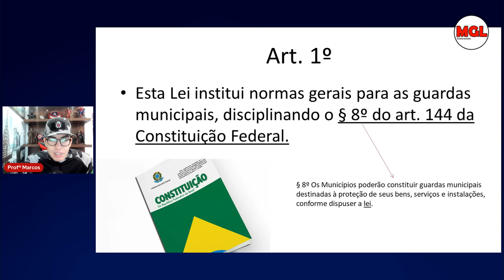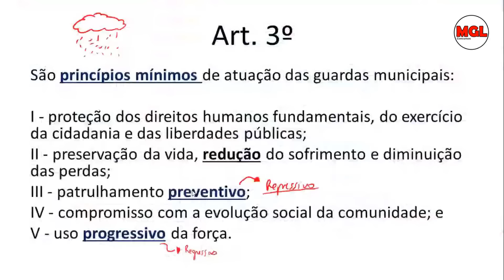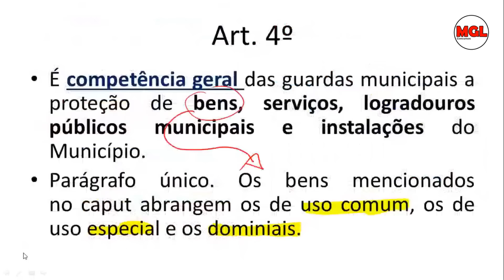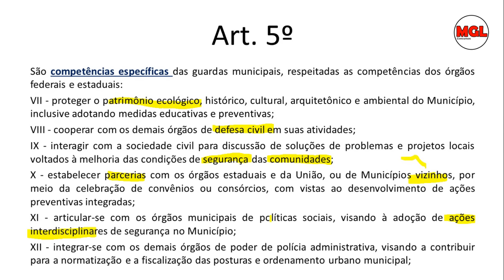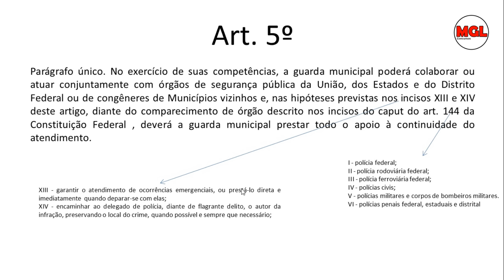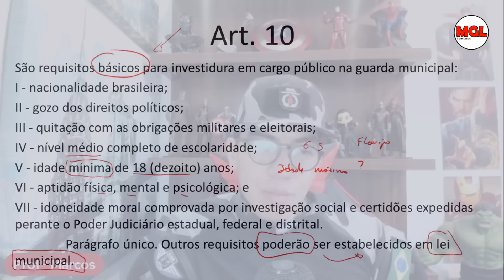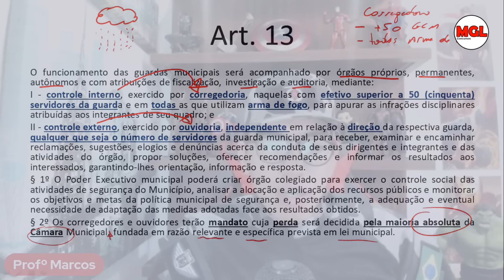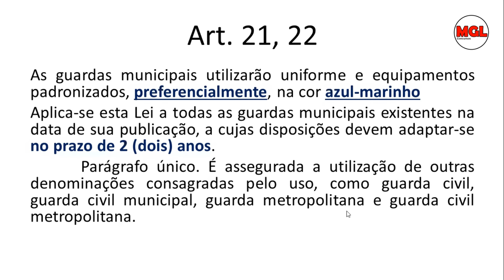LEI 13.022/14 - Estatuto Geral das Guardas Municipais - Concursos GCM 2025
Nessa aula vamos abordar a Lei 13.022/2014, que é o Estatuto Geral das Guardas Municipais.

🔥Adquira já o Vade Mecum Impresso 2024 . Essa apostila em espiral contém as principais leis e os principais artigos mais cobrados em todos os concursos de GCM pelo país.

🔥Adquira já o Vade Mecum Digital 2024 Essa apostila em PDF contém as principais leis e os principais artigos mais cobrados em todos os concursos de GCM pelo país.

Lei 13022/2014:

Princípios

São princípios mínimos de atuação das guardas municipais:
I - proteção dos direitos humanos fundamentais, do exercício da cidadania e das liberdades públicas;
II - preservação da vida, redução do sofrimento e diminuição das perdas;
III - patrulhamento preventivo;
IV - compromisso com a evolução social da comunidade; e
V - uso progressivo da força.

REQUISITOS
São requisitos básicos para investidura em cargo público na guarda municipal:
I - nacionalidade brasileira;
II - gozo dos direitos políticos;
III - quitação com as obrigações militares e eleitorais;
IV - nível médio completo de escolaridade;
V - idade mínima de 18 (dezoito) anos;
VI - aptidão física, mental e psicológica; e
VII - idoneidade moral comprovada por investigação social e certidões expedidas perante o Poder Judiciário estadual, federal e distrital.

OBS: Outros requisitos poderão ser estabelecidos em lei municipal.